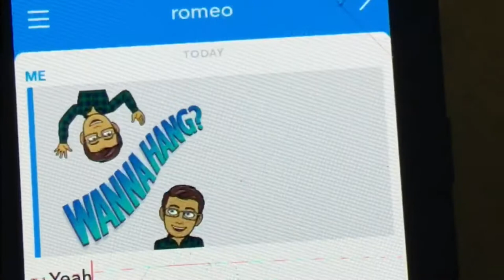Rome and Jules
A modern day Romeo and Juliet short film,
starring Landon Anderson and Sara Benson and guest starring Mr. Wright.